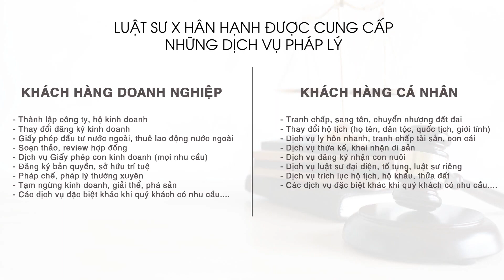Tuyên bố mất tích là gì? Khi nào một người được coi là mất tích?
Việc một người tự dưng biến mất, không rõ tung tích là điều mà không ai mong muốn xảy ra. Tuy nhiên, thực tế đôi khi chúng ta có thể bắt gặp những trường hợp một người vì một nguyên nhân nào đó; mà biến mất, không tìm thấy thông tin, mặc dù đã áp dụng rất nhiều phương pháp để tìm kiếm. Việc một người mất tích, có thể gây xáo trộn về rất nhiều mặt trong cuộc sống và đôi khi; là cả những vấn đề về mặt pháp lý, đặc biệt là các quan hệ về tài sản cũng như nhân thân.
Vậy, hiện nay pháp luật quy định một người như thế nào được gọi là mất tích. Thủ tục tuyên bố một người mất tích được quy định ra sao ? Hãy cùng Luật Sư X tìm hiểu vấn đề này qua bài viết dưới đây.

Mất tích là tình trạng để chỉ một cá nhân; đột nhiên biến mất, không ai biết thêm thông tin gì về cá nhân mất tích hoặc không rõ là còn sống hay đã chết. Dưới góc độ pháp lý thì một người chỉ bị coi là đã mất tích; khi có quyết định của tòa án.

Việc tuyên bố một người mất tích kéo theo những hậu quả pháp lí nhất định như:
Tạm thời đình chỉ tư cách chủ thể của người bị tuyên bố là mất tích; tuy nhiên quyết định này không làm chấm dứt tư cách chủ thể của họ.
Tài sản của người bị tuyên bố mất tích được quản lí theo quyết định của tòa án; được quy định tại các điều 65, 66, 67, 69 BLDS về Quản lý tài sản; của người vắng mặt tại nơi cư trú, Quyền và nghĩa vụ của người quản lý tài sản của người vắng mặt tại nơi cư trú và Quản lý tài sản của người bị tuyên bố mất tích.
👉 Nội dung video:
00:00 Tuyên bố một người mất tích
00:40 Khi nào tuyên bố một người mất tích?
01:33 Một người mất tích tài sản xử lý thế nào?
02:08 Khi người mất tích quay trở về xử lý thế nào?
02:53 Dịch vụ Luật sư X